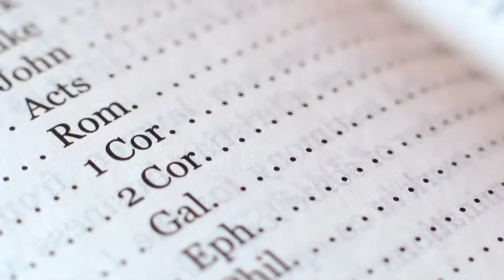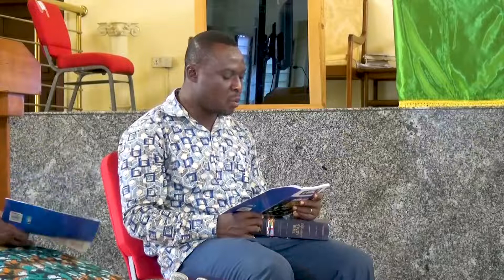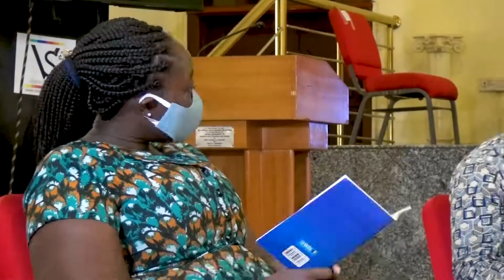Bible Class : Week 23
Bible Class
Week 23